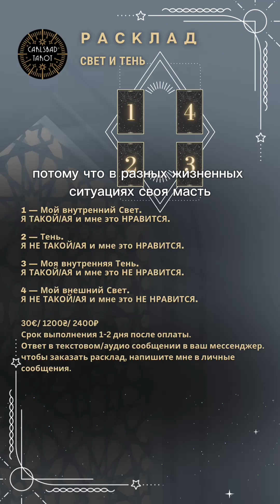Расклад Таро Мой внутренний свет и тень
4 Масти характера. Как проявлены ваши позитивные и негативные качества.

1 — Мой внутренний Свет. Я ТАКОЙ/АЯ и мне это НРАВИТСЯ. Качества, которые мы в себе принимаем полностью и рады, что они у нас есть. Про них мы обычно говорим: классно, что я именно такой/ая... хорошо, что я — эти качества.

2 — Моя внешняя Тень. Я НЕ ТАКОЙ/АЯ и мне это НРАВИТСЯ. Качества, которые мы не принимаем и не позволяем себе такими быть. Про них мы можем сказать: хорошо, что я не такой/ая… Я молодец, что я не… Я радуюсь, что я не… Нельзя быть таким/ой, хорошо, классно, что я не такой/ая… Меня бесят, раздражают люди, которые позволяют себе такое.

3 — Моя внутренняя Тень. Я ТАКОЙ/АЯ и мне это НЕ НРАВИТСЯ. Качества, которые мы стараемся спрятать и не показывать.
Про них мы скажем: я такой/ая и мне это не нравится… Жаль, что я такой/ая… Плохо, что я такой/ая…

4 — Мой внешний Свет. Я НЕ ТАКОЙ/АЯ и мне это НЕ НРАВИТСЯ. Не проявленные качества, которые нам очень нравятся других, а в нас они пока не развиты. Это наше Супер Я.

Как с этим работать?
Важно понять, что все 4 пункта в нас есть!

1 — Этими качествами мы берем от жизни ресурсы, эти качества беречь и укреплять.

2 — Этими качествами мы запретили брать от жизни ресурсы. Принять, разрешить пользоваться в некоторых ситуациях. Дружить со своей Тенью, не тратить энергию на борьбу с собой.

3 — Принять и понять вторичные выгоды, почему в нас это есть? Как можно экологично решить?

4 — Самые слабые качества, в зачатке, развивать через п.1, находить подтверждающие удачные примеры из жизни.

Умение пользоваться всеми мастями, дает гибкость стратегии. Способность действовать разными инструментами, светлыми и темными. В разных жизненных ситуациях своя масть бьет только свою масть: необходимо разговаривать с людьми и событиями на одном языке. Хорошо по всем позициям иметь «Туза или Короля».

Срок выполнения 1-2 дня после оплаты.